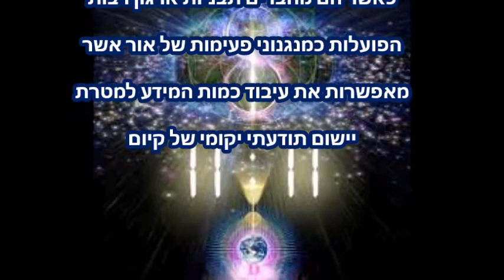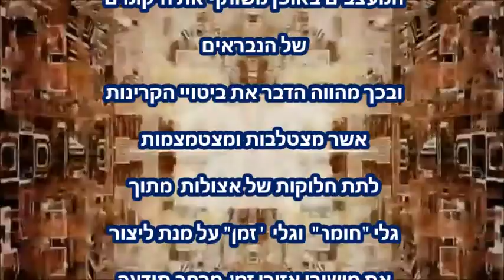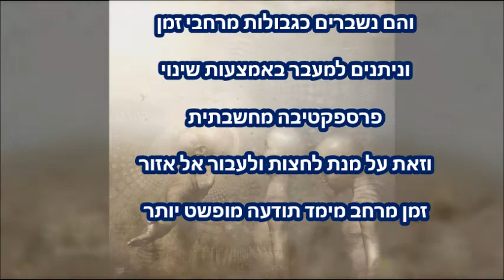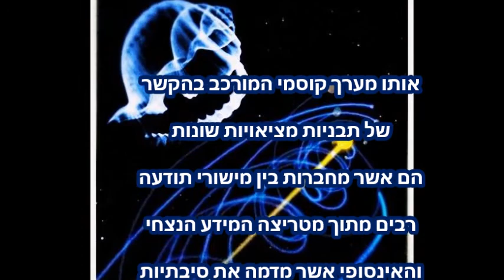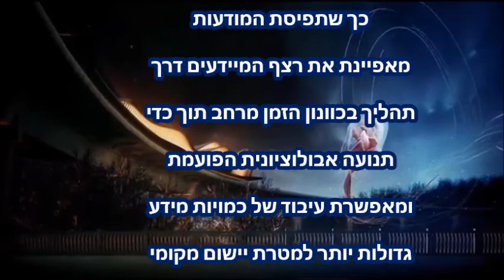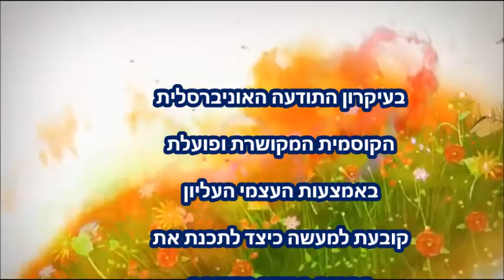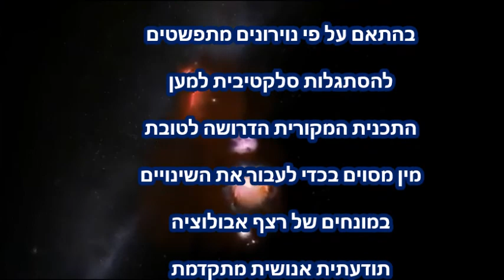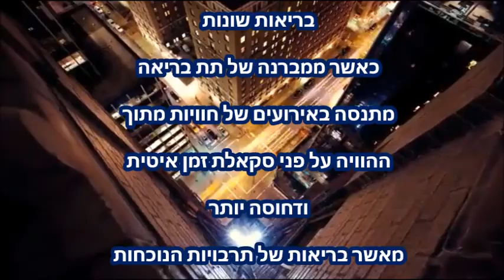אזור זמן מרחב תודעה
הספרה הנוכחית שבו הננו מתקיימים מעצבת את רצף התהליכים ליצירת האירועים המתרחשים במסגרת האינטליגנציה המקומית. כך שתודעה המודעת לעצמה יכולה לכוונן הבדלי זמן-מרחב חלל תוך כדי תנועה למטרת יציאה וכניסה פנימה והחוצה אל מציאויות אסטראליות שונות רבות, אשר נוכחות בין זמן-מרחב עולמנו לבין היקום הקוסמי שממנו התודעה מתפשטת.